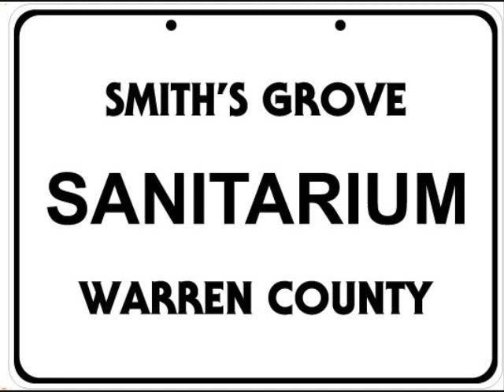SMITH'S GROVE SANITARIUM SIGNS